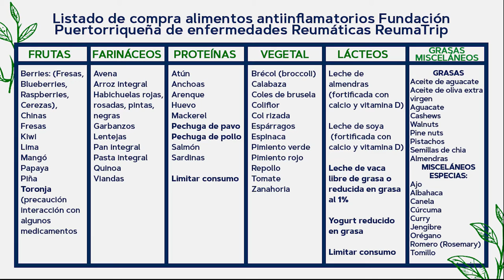Alimentación saludable para pacientes reumáticos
CanalMSP | Comer delicioso, saludable y a prueba de procesos inflamatorios es posible. El ReumaTrip hizo su paso por Bayamón y los profesionales en salud reumática nos mostraron, mediante el ejemplo, cómo hacer una compra rica en nutrientes, llena de sabor y a prueba de brotes de enfermedades como la artritis, el lupus, la fibromialgia y la gota.